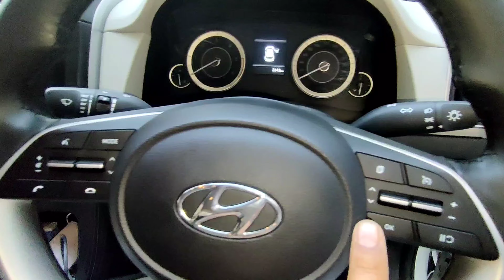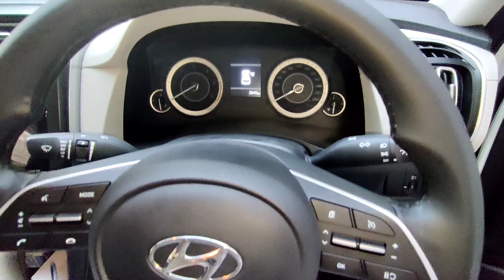CRETA FROM चुरू (RAJASTHAN ) FULLY MODIFICATION WITH ORIGINAL ACCESSORIES.CLASSIC RAMESH 9818935777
MAP ORIGINAL VOLKSWAGEN CAR STEREOS
FRIDAY WEEKLY OFF
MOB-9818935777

CRETA ORIGINAL CAR ACCESSORIES IN DELHI